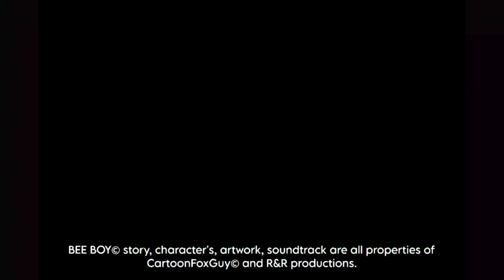BEE BOY© Chapter Two Original Soundtrack - Blood & Honey V2 | by: Colin Taube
Music: Blood & Honey V2 - from BEE BOY© Chapter Two: Are you afraid of BEE's? | by: Colin Taube.

| Music is property of the music artist, R&R productions, and CartoonFoxGuy© |

BEE AWARE OF, BEE BOY©:
Andrew Thompson is not liked amongst his peers in society. But when he meets, and let's something, or someone who should've remained dead take over his body, and mind. It will lead Andrew into a real life survival game of kill or bee killed. Blood will be shed, and it'll be on his hands, in this upcoming dubbed animatic series.

Series Created by CartoonFoxGuy©